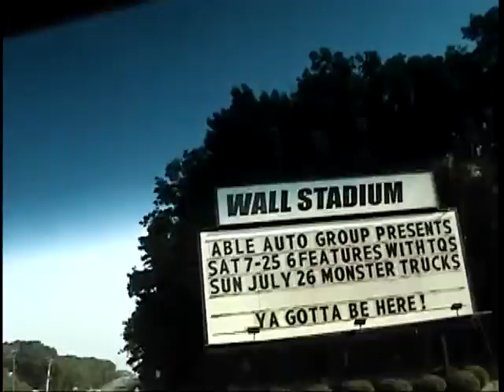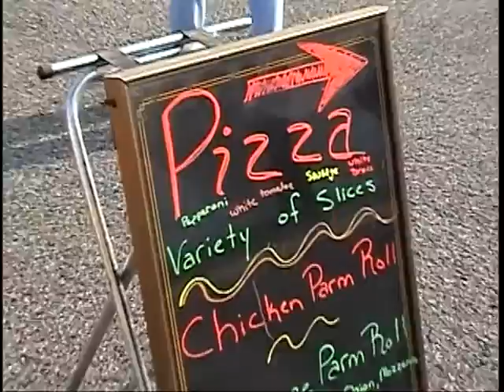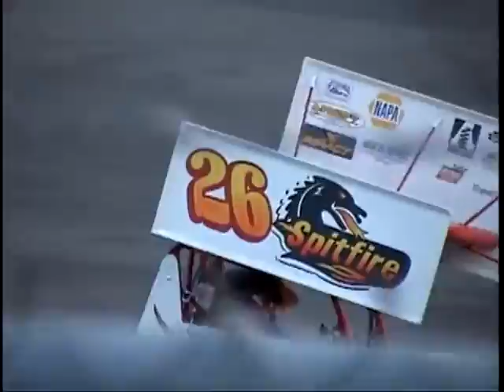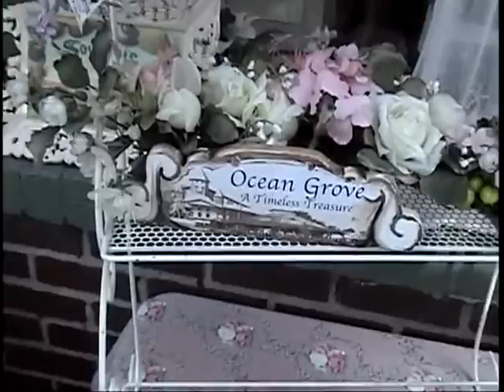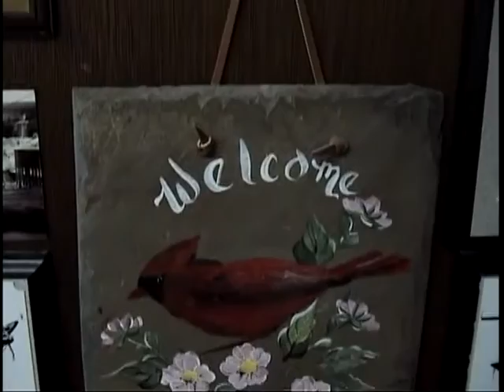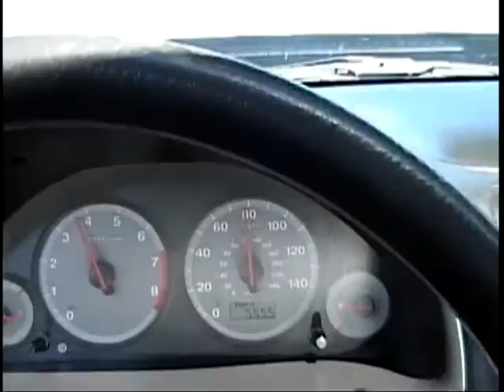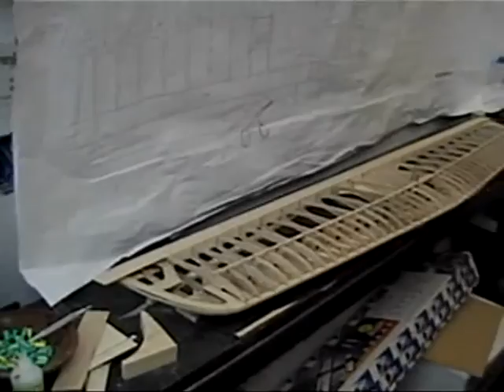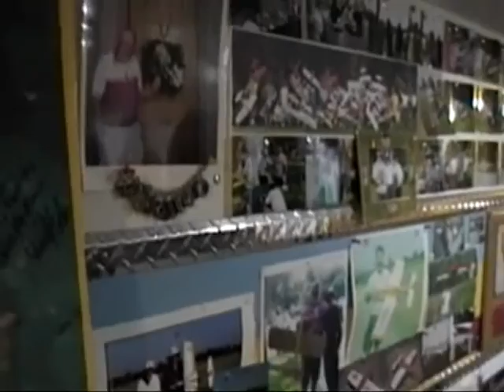Windy Y Master 920 After the NATs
900 Series